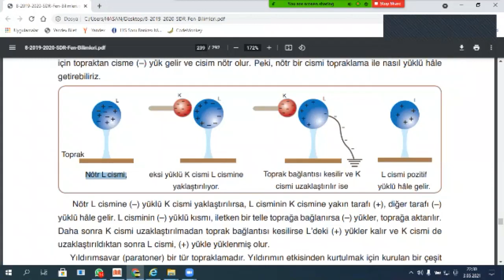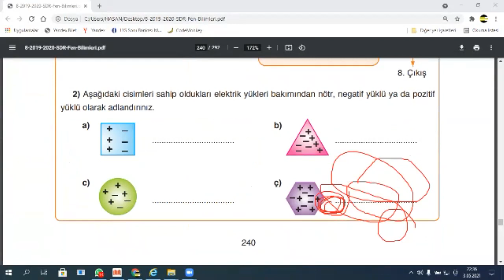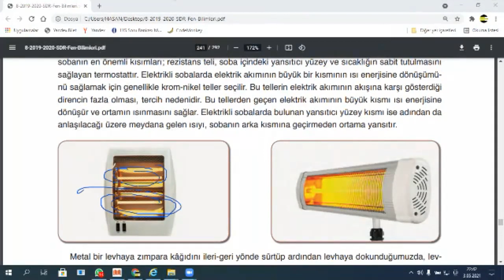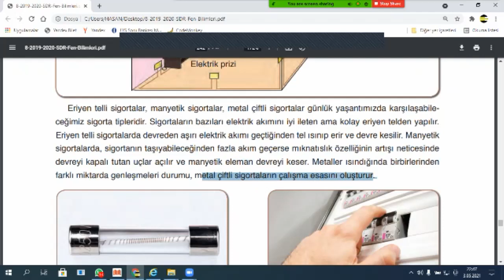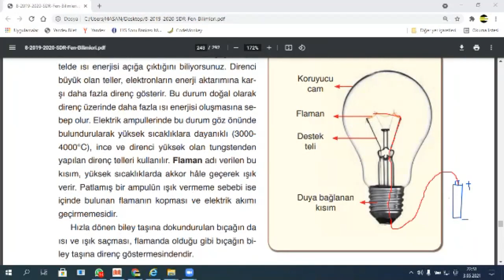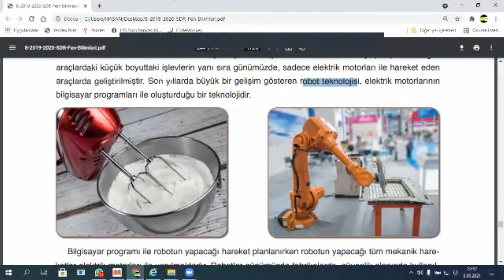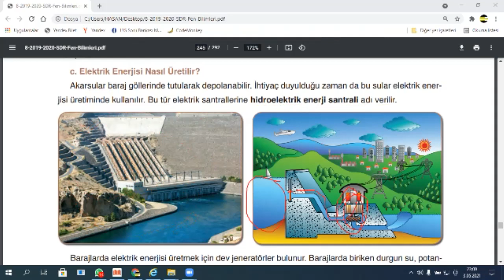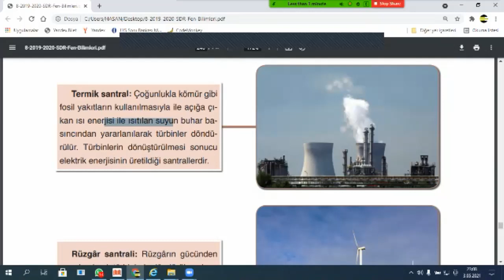8. Sınıf Fen LGS ELEKTRİK ELEKTROSKOP SÜRTÜNME DOKUNMA ETKİ3 HASAN CANDAN HOCA 05325733911 ÖZEL DERS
MATEMATİK- FİZİK- FEN-KİMYA dersi.